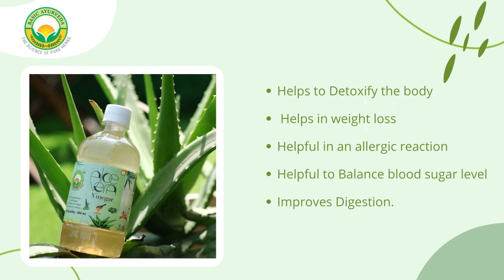8 November 2022